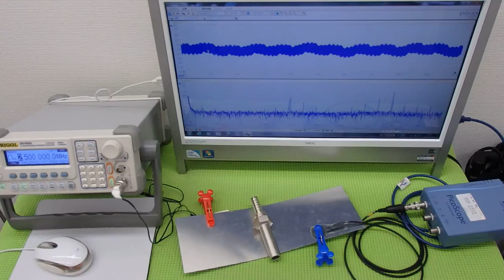オリジナル超音波実験：表面弾性波の観察 ultrasonic-labo